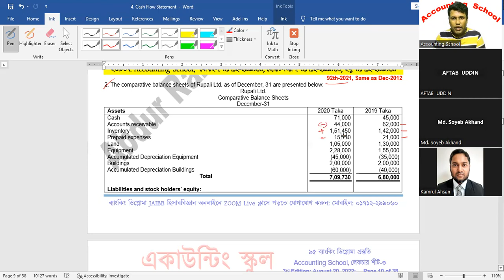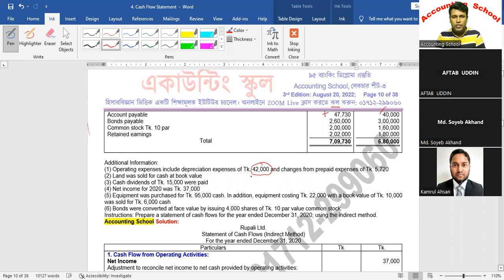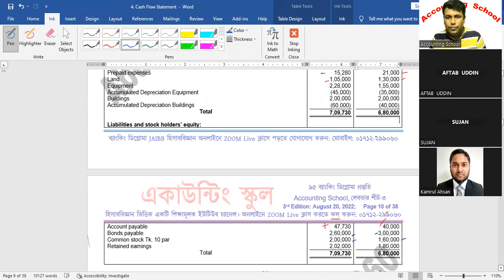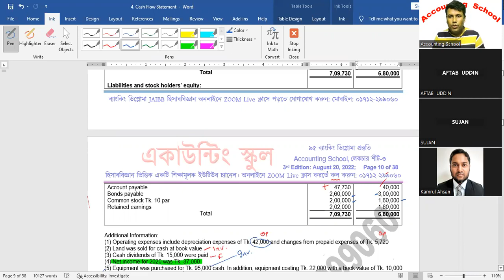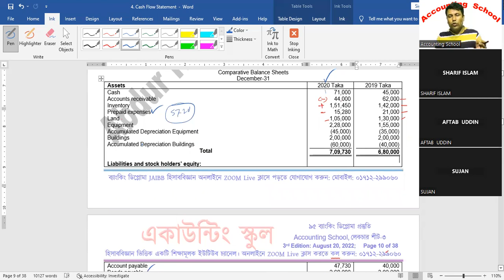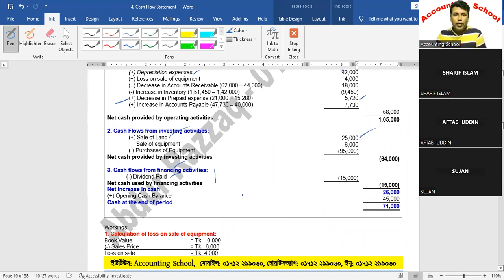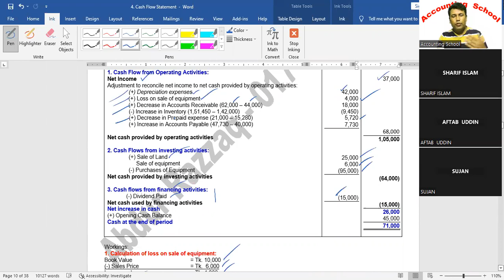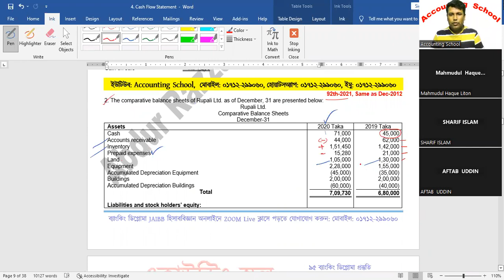DAIBB Management Accounting || Cash Flow Statement (নগদ প্রবাহ বিবরণী) || Accounting School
৯৫ তম ব্যাংকিং ডিপ্লোমা JAIBB & DAIBB হিসাববিজ্ঞান পরীক্ষা প্রস্তুতি।  DAIBB হিসাববিজ্ঞান ক্লাসে থাকবে- ZOOM Live ক্লাস + লেকচার শিট। ক্লাস শুরু হওয়ার পূর্বেই স্ব-স্ব ক্লাসের লেকচার শীট আগেই প্রদান করা হবে। যেহেতু ক্লাসের ভিডিওগুলো ZOOM Live ক্লাসে হবে তাই ক্লাসগুলো রেকর্ড করা থাকবে, আপনি চাইলে ইউটিউব থেকে যেকোনো সময় দেখে নিতে পারবেন।

সুবিধাসমূহ:
১. প্রায় ১ ঘন্টা ৩০ মিনিটেরও বেশি ক্লাসের সময়।
২. ক্লাসের পূর্বেই লেকচারশীট প্রদান।
৩. ক্লাসের রেকর্ডিং ভিডিও যা পরবর্তীতে যে কোন সময় ইউটিউব থেকে দেখতে পাবেন।
৪. নিজ বাসা থেকে ক্লাস করার সুবিধা তাই সময় ও অর্থ বাঁচবে
৫. কোর্স চলাকালীন সময়ে ক্লাসের বাইরে মেসেঞ্জার, হোয়াটসঅ্যাপ অথবা ইমু থেকে সহজে টুকিটাকি সমস্যার সমাধান নিতে পারবেন।

আশাকরি ব্যাংকিং ডিপ্লোমা হিসাববিজ্ঞান পাস করার জন্য নিজেকে প্রস্তুত করতে পারবেন, ইনশাআল্লাহ্। ব্যাংকিং ডিপ্লোমা হিসাববিজ্ঞান সম্পর্কিত অনলাইন ভিডিও ক্লাসগুলো ক্লাস আমাদের "Accounting School" ইউটিউব চ্যানেল থেকে দেখে আসুন। ভালো লাগলে আমাদের সাথে কথা বলতে পারেন।

যোগাযোগ:
মোবাইল: ০১৭১২-২৯৯০৬০
হোয়াটসঅ্যাপ: ০১৭১২-২৯৯০৬০
ইমু: ০১৭১২-২৯৯০৬০

Math Sample:
Additional information:
Other information of ZK. Ltd. for 2021 included:
(i) New plant and equipment was bought for Tk. 30,000.
(ii) New investment was purchased for Tk. 7,000. Old investment of Tk 5,000 was sold for Tk. 6,200.
(iii) Plant and equipment costing Tk. 5,000 with a book value of Tk. 1,000 was sold at Tk. 800.
(iv) Repayment made against bank loan was Tk. 7,000 while fresh borrowing amounted to TK 17,000.
(v) Common stock of Tk. 2,000 was issued at Tk. 8,000.
(vi) Depreciation on plant and equipment amounted to Tk. 14,000.
(vii) Net income for the year was Tk. 25,000.
(viii) Dividend of Tk. 20,000 was declared and paid.
Required: Prepare a cash flow statement for the year 2021.